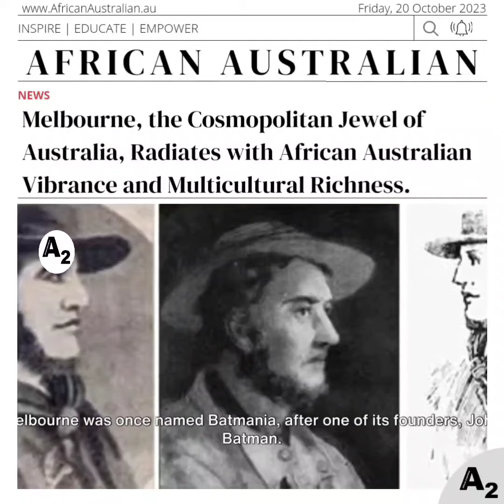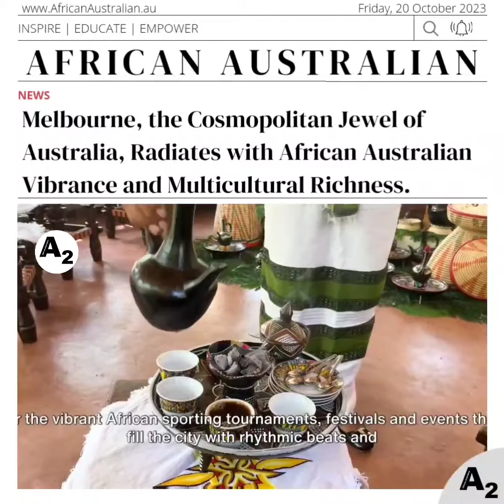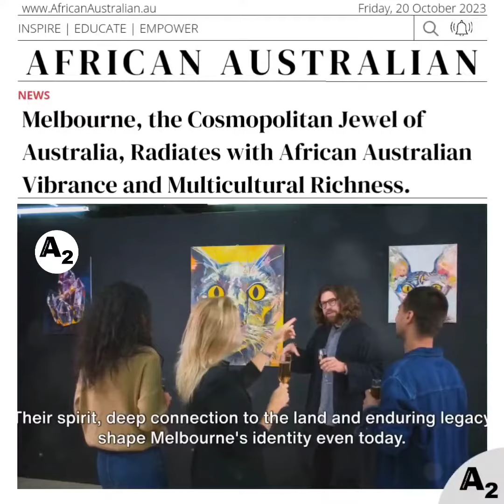Melbourne - African Australian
Exploring Melbourne's vibrant corners, where African Australian heritage meets a symphony of cultures, a city of global harmony.